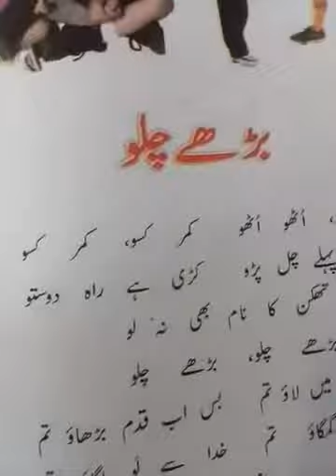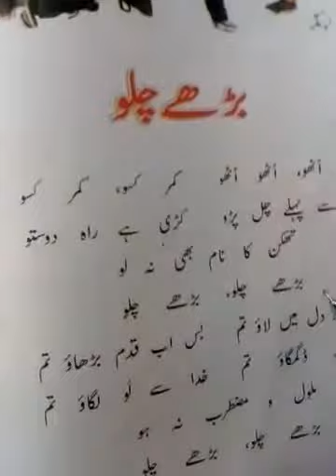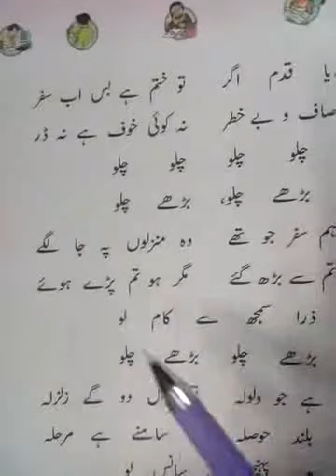4th Urdu بڑھے چلو